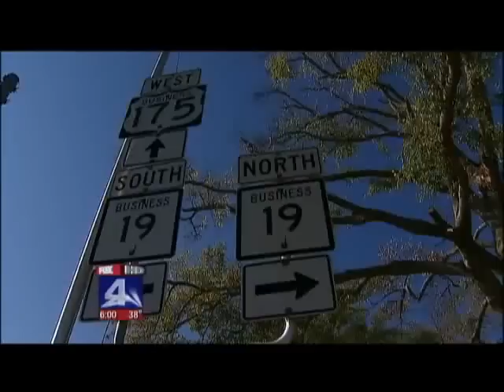Atheist Group Wants Nativity Scene Removed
Even though the majority of citizens want it, an atheist group is trying to tear down a Nativity Scene in Texas.